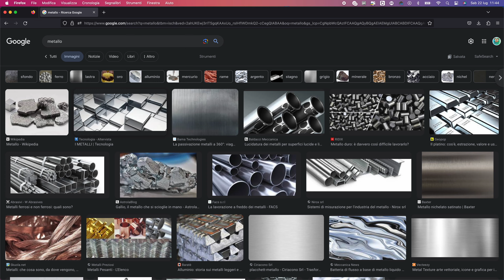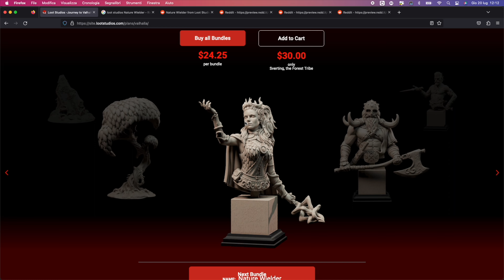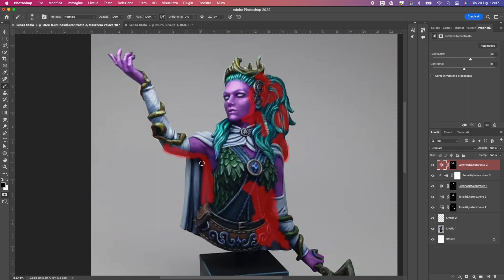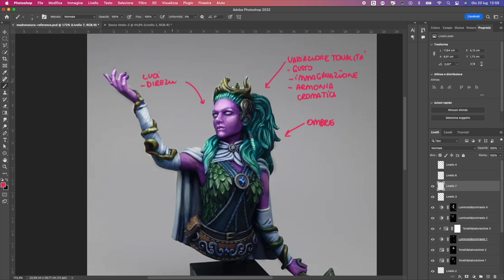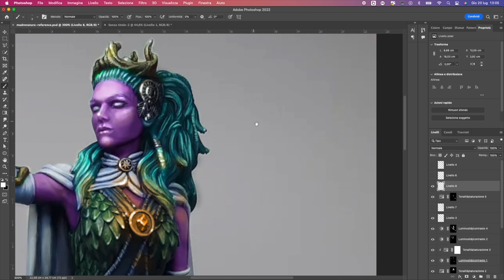Come creare una REFERENCE personalizzata per DIPINGERE MINIATURE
Buongiorno artisti!
Grazie ancora a tutti voi per la costanza e la vicinanza in questo periodo difficile. Ma non perdiamo tempo e passiamo alle cose interessanti, e cioè a come realizzare una reference in Photoshop, partendo da un'immagine trovata in rete, variandone tonalità, saturazione e luci per creare un immagine di riferimento che faccia al caso nostro e rispecchi a pieno la nostra immaginazione.
Ovviamente non sono entrata nello specifico dei tool del software utilizzato, ma se avete necessità di chiarimenti su alcuni passaggi domandate tranquillamente e vi indicherò come fare.
Eli e Fabri

Per i vostri acquisti se andrete su Amazon attraverso questo per voi non cambierà nulla, ma servirà per sostenere il canale.

Approfitta dello sconto del 5% sul tuo primo acquisto, a fronte di un ordine minimo di 20€, cliccando sul link:

SPECIALE CODICE PROMOZIONALE SU ARS-MANUFACTOREA.COM
Codice promozionale: PITTART-ARS
Con questo codice avrete diritto, a fronte di un acquisto minimo di 150 euro, a SPEDIZIONE GRATUITA ed un 10% DI SCONTO EXTRA sul materiale (colori, pennelli, wet palette, borse, valigie e in generale tutto il materiale hobbystico!).

SET DI ACRILICI
AK SIGNATURE SET
AK INTENSE COLORS
AK HUMAN FLESH TONES
AK NMM GOLD SET
AK NMM STEEL SET
AK BLUE ESSENTIAL
AK YELLOW ESSENTIAL COLOR
AK RED e INFERNO SET
AK WHITE COLOR SET
AK PASTELS COLOR SET
AK NEON COLORS
AEROGRAFIA
AEROGRAFO PAASCHE RAPTOR a doppia azione
AEROGRAFO IWATA HP-CP Plus
AEROGRAFO INFINITY CR Plus
KIT PULIZIA AEROGRAFO
KIT PULIZIA + SUPPORTO
COPPINI IN METALLO
PRIMER e PENNELLI
PRIMER NERO Vallejo
PRIMER GRIGIO Vallejo
PRIMER BIANCO Vallejo
MATT MEDIUM Vallejo
SET PENNELLI DA VINCI IN MARTORA
SET PENNELLI DA VINCI SINTETICI
WET PALETTE
WET PALETTE ARMY PAINTER
WET PALETTE RG LITE
WET PALETTE RG XL LITE
50 FOGLI
50 FOGLI XL
PROTETTIVI
PROTETTIVO OPACO
PROTETTIVO LUCIDO
PROTETTIVO SATINATO
PROTETTIVO OPACO A BOMBOLETTA
PROTETTIVO SATINATO A BOMBOLETTA
PROTETTIVO LUCIDO A BOMBOLETTA
ALTRO
MISCELATORE VORTEX
MISCELATORE JOANLAB
MISCELATORE VEVOR
Porta Batteria in Plastica

MUSICHE UTILIZZATE IN QUESTO VIDEO